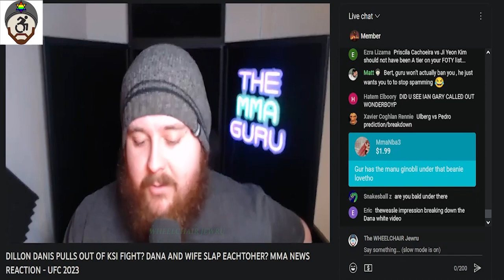MMA Guru - Stream Highlights #48 (Weighing In Podcast is bad, Dustin Poirer vs Leon Edwards?)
Look here. Look. Listen. Look up "The MMA Guru" on YouTube

Stream from Januar 4th 2023

MMA Guru Hates dillon danis. Luke Rockhold needs to stay retired.  NPC compares Paddy Pimblett to Ben Askren. MMA Guru wants Luke Rockhold vs Chris Weidman 2. Weighing In podcast thinks UFC should cross promote. What does Paddy Pimblett need to improve?

Khamzat Chimaev will fight Colby Covington before Robert Whittaker. MMA Guru compares Ryzen to LFA. Conor McGregor and Brendan Schaub discussing Brexit in the EU. Does Israel Adesanya have a chance in the rematch? Israel Adesanya brings up cancer to defelct his gyno. GSP vs Khabib grappling match prediction.

Dustin Poirer vs Leon Edwards. Ricky Simon beats Umar Nurmogomedov. Doesnt think Usman will win again. Is Colby Covington in consideration to fight Leon Edwards? Jon Jones Resume is overrated. Arrnold Allen reacting to Dana white slapping his wife impression. How does Islam Makhachev do at Welterweight?

Ariel Helwani getting slapped aruond by his wife impression. Robert Whittaker vs Colby Covington. Robert Whittaker vs Jiri Prochazka.